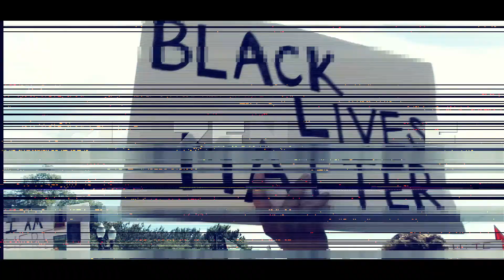Filibuster Reform: Mitch McConnell's "Nuclear Option"